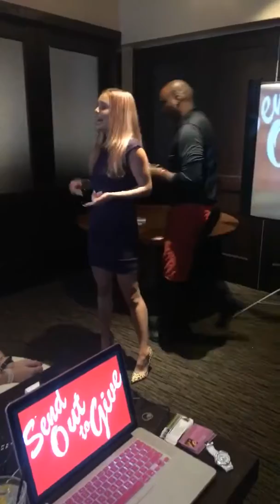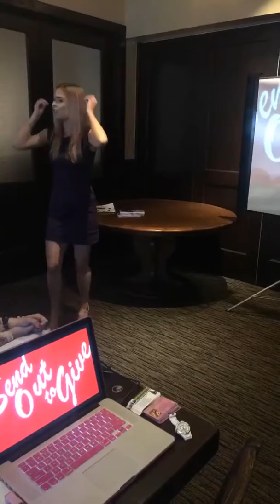Tess Hugoboom speaking at the Nashville networking business luncheon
Tess Hugoboom is speaking at the Nashville networking business luncheon in Green Hills at Jonathan’s Grille 11:30 AM to 1 PM the second Friday of every month